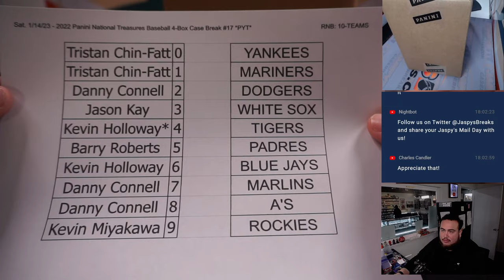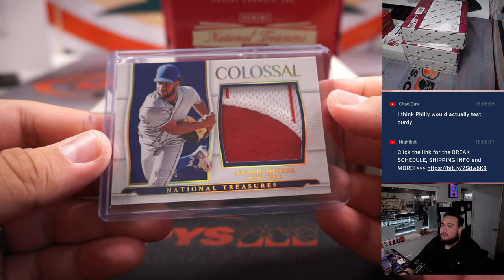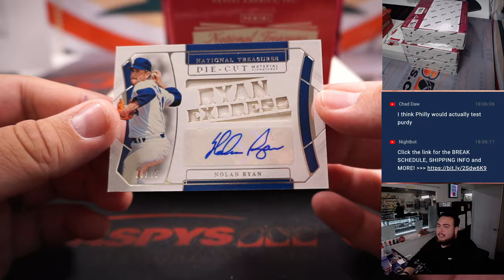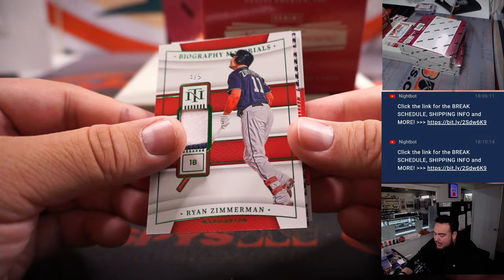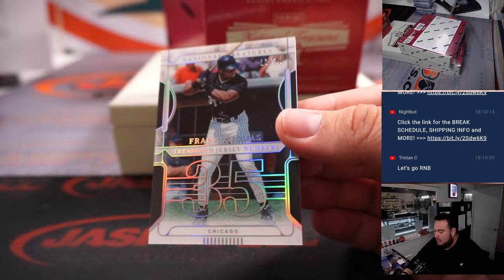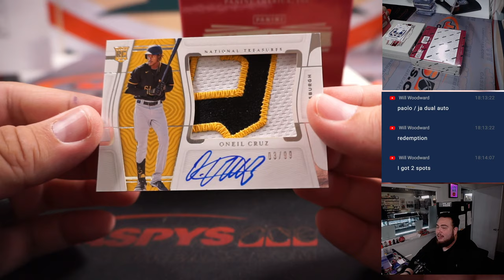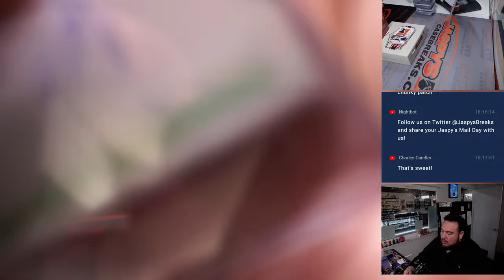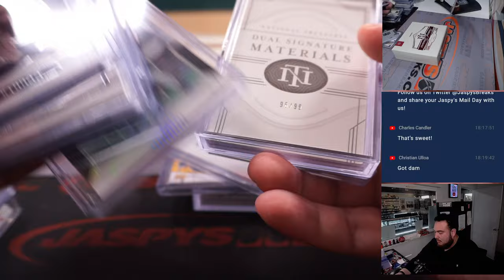Sat. 1/14/23 - 2022 Panini National Treasures Baseball 4-Box Case Break #17 *PYT*